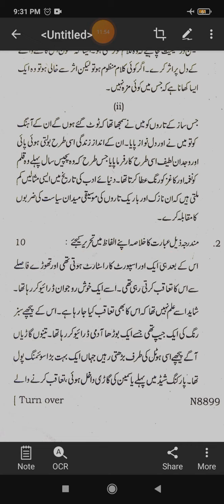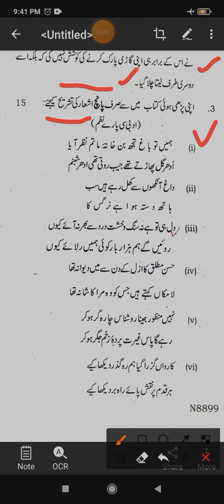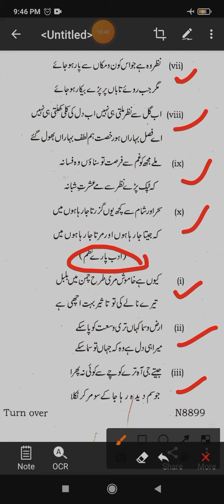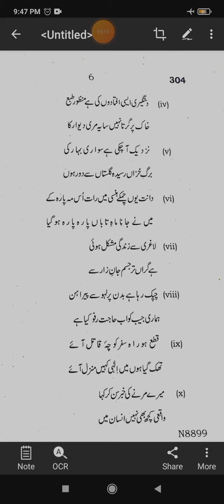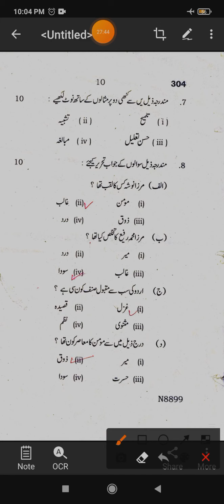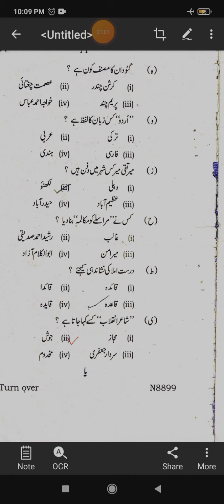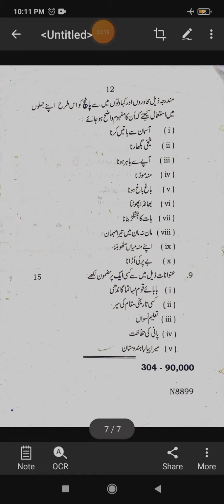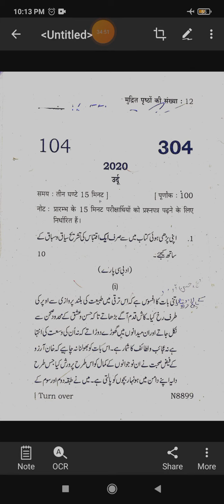Class 12 urdu previous year paper 2020, UP board Urdu, Easy Way Urdu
up board exam paper Urdu class 12,
intermediate,

pichle sal ka paper Urdu

Easy way Urdu
UP board Urdu
Urdu ki kitab
Urdu mein kahaniyan
Urdu mein Urdu mein Afsana, novel
Urdu mein Alfaaz - mane
words meaning in Urdu.
Urdu ki gazal
Urdu padhna aur likhna sikhe
Urdu mein acche number kaise laye
Objective Question,
synonyms and antonyms Urdu,
Urdu grammar
Explanation in urdu shayari,